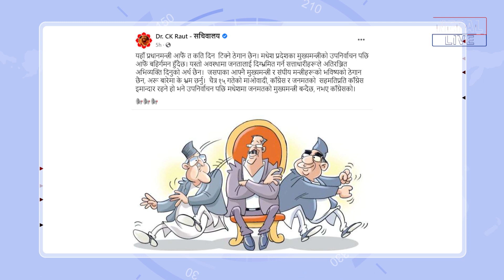उपनिर्वाचनपछि मधेसमा जनमतको मुख्यमन्त्री, नभए कांग्रेसको : सीके राउत